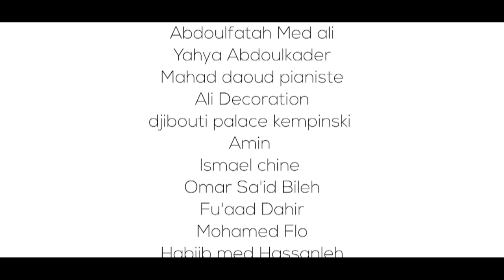Qasiidada Shin Udhalad Omar Aadan Dugsiiye iyo Kooxdiisa Geeska Production Album 2022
Please Connect Any Time & Any Were
Geeska-Production
Qasiidada Shin udhalad
Cumar Aadan Dugsiiye  iyo Kooxdiisa Djibouti 2022